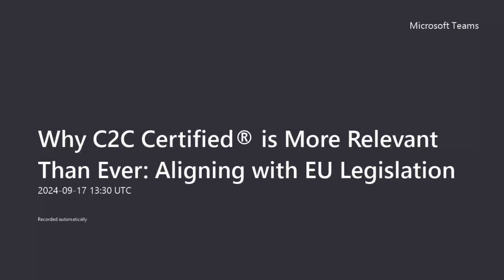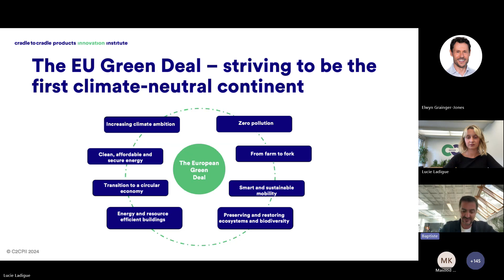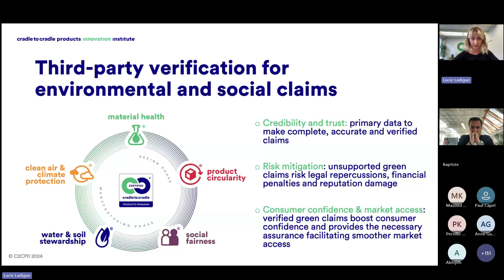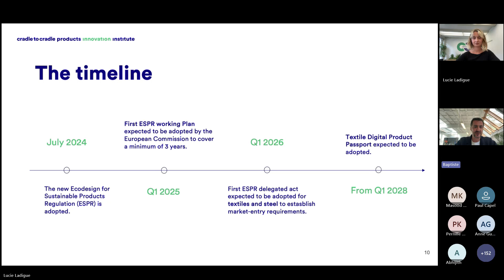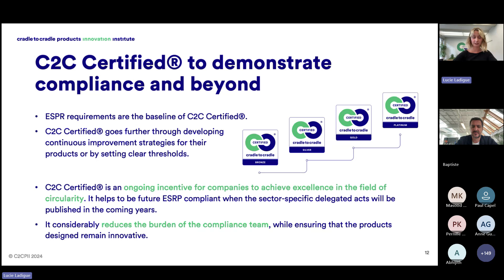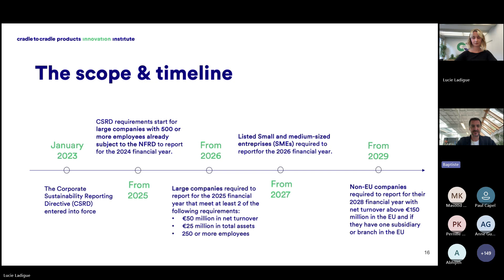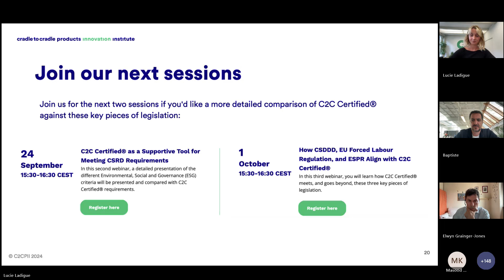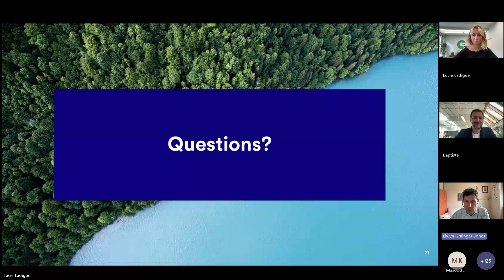How to navigate key EU legislation with Cradle to Cradle Certified®